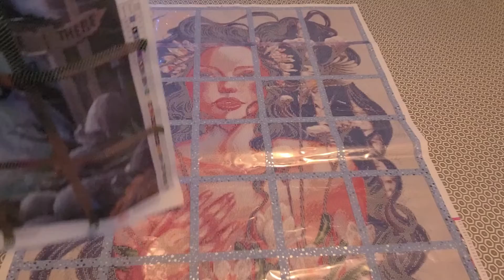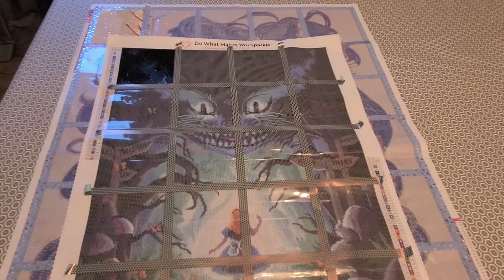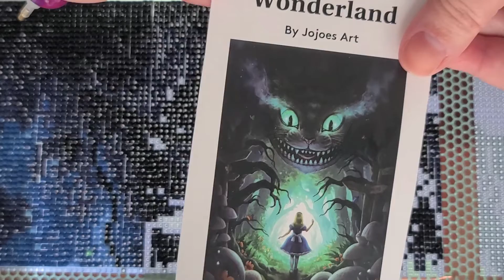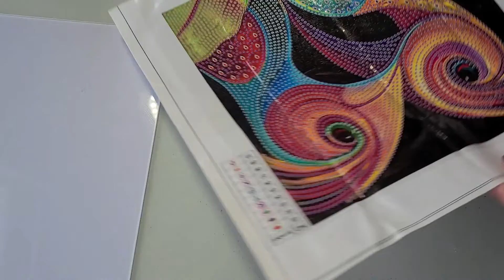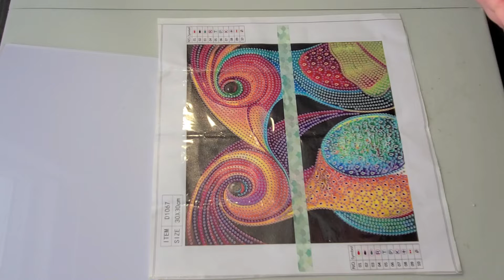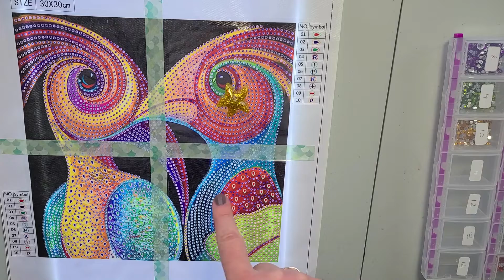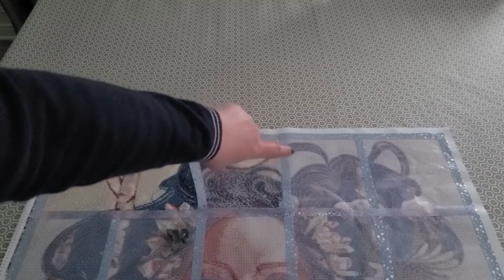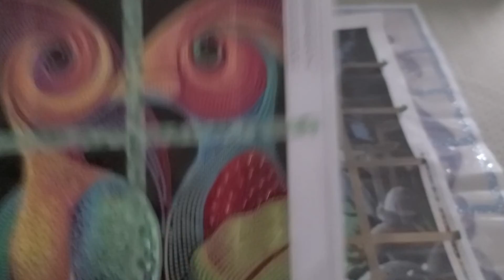Diamond painting - vlog #19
✨ Lien pour tablette lumineuse

✨ Lien pour fiche blanche

✨ Lien pour systèmes d'organisation:
Boites blanche

✨ Questions:
As-tu déjà apporté de l'aide à un inconnu? Comment cela s'est-il passé?
Quel est ton premier souvenir d'enfance?
T'es-tu déjà réveillé en panique après un cauchemar? Lequel?
Quelle est la leçon la plus mémorable que tes parents t'ont apprise?
Si tu pouvais retourner dans le passé, dans quelle année voudrais-tu te retrouver?
Si tu pouvais passe une heure à faire tout ce que tu voulais, que choisirais-tu de faire?
Si tu pouvais dîner n'importe où demain, où irais-tu?
Si tu pouvais te transformer en n'importe quel animal, lequel serait-ce?
Si tu pouvais écrire un roman best-seller, de quoi parlerait-il?